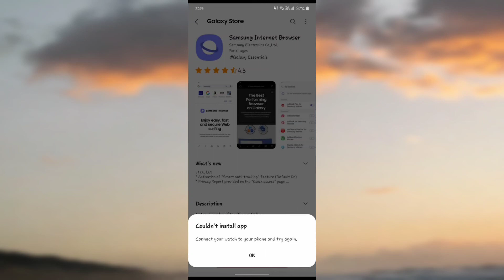Couldn't Install App On Samsung | Connect Your Watch To Your Phone And Try Again Problem Solved